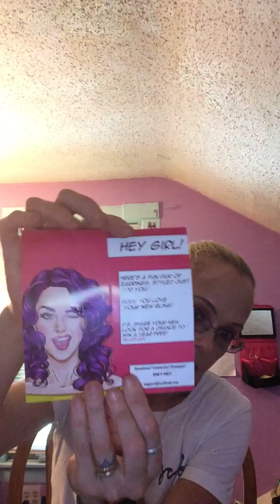Ear fleek unbagging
Ear fleek is a 3.49 a month subscription you get 1 pair of earring and you have 3 different ones to choose from